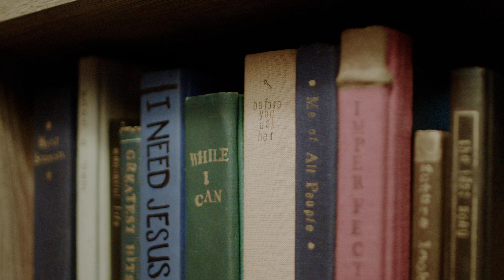Matthew West - Before You Ask Her (Behind The Story)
Hear "Before You Ask her" on my album, 'My Story Your Glory', available now!